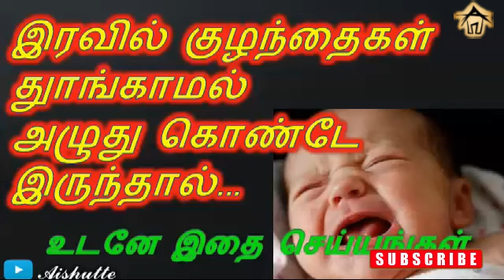If children are crying uncontrollably at night|இரவில் குழந்தைகள் துாங்காமல் அழுது கொண்டே இருந்தால்